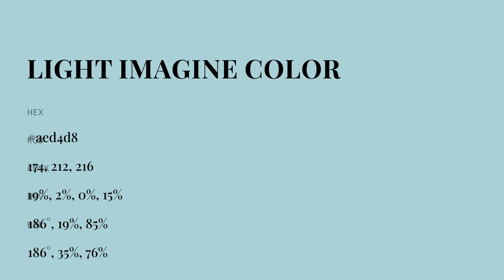Light Imagine color aed4d8 hex color - Green color - Warm color aed4d8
What color is Light Imagine ? aed4d8 hex color - Green color - Warm color aed4d8

Hex aed4d8 Color Code is also known as Light Imagine color.

Hex aed4d8 Color code in RGB color code model is created after adding 68.24% red color, 83.14% green color and 84.71% blue color.
Hex aed4d8 Color code in CMYK color (process color) code model is generated after subtraction of 19% cyan, 1% magenta, 0% yellow and 15% black.